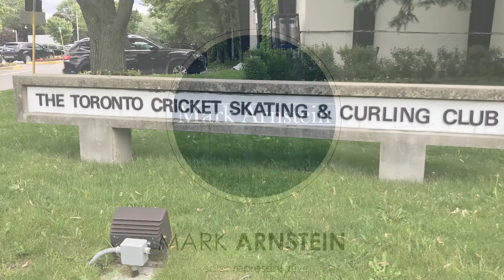103 Esgore Drive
Check out this stunning home in amazing Cricket Club!